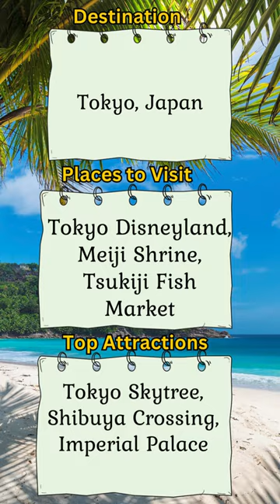The Best Places to Visit in Tokyo, Japan and their Top Attractions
Tokyo, the bustling capital of Japan, is a city where ancient traditions blend seamlessly with modern innovation. Its vibrant streets, neon-lit skyscrapers, and serene gardens offer a diverse array of experiences for travelers. Here's a comprehensive guide to some of the best places to visit in Tokyo and their top attractions:

1. Senso-ji Temple (Asakusa):
Attractions: This ancient Buddhist temple, founded in 628 AD, is Tokyo's oldest temple and one of its most significant cultural landmarks. The iconic Kaminarimon Gate, adorned with a massive red lantern, marks the entrance to the temple grounds. Visitors can explore Nakamise-dori, a bustling street lined with traditional shops, leading to the temple's main hall. Inside, you'll find the impressive five-story pagoda, the main hall, and various smaller shrines.
2. Shibuya Crossing:
Attractions: Known as the world's busiest pedestrian crossing, Shibuya Crossing is an iconic Tokyo landmark. It's a mesmerizing spectacle as thousands of people cross the intersection simultaneously, creating a symphony of movement. Surrounding the crossing, you'll find an array of shops, restaurants, and entertainment venues, making it a vibrant hub of activity both day and night.
3. Meiji Shrine (Shibuya):
Attractions: Nestled in the heart of bustling Shibuya, Meiji Shrine offers a tranquil escape from the city's hustle and bustle. Dedicated to Emperor Meiji and Empress Shoken, the shrine is surrounded by a lush forest, creating a serene atmosphere. Visitors can participate in traditional rituals, stroll through the expansive gardens, and witness weddings conducted in the traditional Shinto style.
4. Tsukiji Outer Market:
Attractions: While the iconic Tsukiji Fish Market has moved to Toyosu, the nearby Tsukiji Outer Market still offers a vibrant culinary experience. Visitors can sample fresh seafood, sushi, and other Japanese delicacies from the numerous stalls and restaurants. The market also features shops selling kitchenware, spices, and souvenirs, making it a paradise for food enthusiasts and curious travelers alike.
5. Tokyo Disneyland and DisneySea (Chiba):
Attractions: Located just outside Tokyo in Chiba Prefecture, Tokyo Disneyland and DisneySea offer magical experiences for visitors of all ages. Tokyo Disneyland features classic Disney attractions, parades, and beloved characters, while DisneySea offers a unique nautical-themed park with immersive rides and shows. Both parks are renowned for their attention to detail, impeccable service, and the sheer joy they bring to guests.
6. Akihabara (Electric Town):
Attractions: Akihabara is a mecca for anime, manga, and electronics enthusiasts. The district is lined with countless shops selling everything from the latest gadgets to rare collectibles. Visitors can explore massive electronics retailers, anime-themed cafes, and multi-story arcades packed with games and entertainment. Akihabara also hosts themed events, cosplay gatherings, and maid cafes, making it a vibrant and eclectic destination.
7. Tokyo Skytree (Sumida):
Attractions: Standing at 634 meters, Tokyo Skytree is the tallest tower in Japan and a symbol of Tokyo's skyline. Visitors can ascend to the observation decks for breathtaking panoramic views of the cityscape, Mount Fuji, and beyond. The tower also houses a variety of shops, restaurants, and entertainment facilities, including an aquarium and a planetarium.
8. Roppongi Hills (Roppongi):
Attractions: Roppongi Hills is a modern urban complex featuring an array of shopping, dining, and entertainment options. The Mori Art Museum showcases contemporary art from around the world, while the Tokyo City View observation deck offers stunning views of the city. The area also boasts upscale boutiques, international restaurants, and trendy nightlife spots, making it a popular destination for both locals and tourists.
9. Odaiba:
Attractions: Situated on a man-made island in Tokyo Bay, Odaiba offers a unique blend of futuristic architecture, entertainment complexes, and waterfront parks. Visitors can explore attractions such as the futuristic Fuji TV Building, the interactive Miraikan Science Museum, and the iconic Rainbow Bridge. Odaiba also features shopping malls, hot spring spas, and a replica of the Statue of Liberty, making it a diverse and dynamic destination.
10. Ginza:
Attractions: Ginza is Tokyo's premier shopping and entertainment district, renowned for its luxury boutiques, department stores, and upscale dining establishments. Visitors can stroll along the iconic Chuo-dori street, lined with designer stores and gourmet restaurants. The district also features cultural attractions such as the Kabuki-za theater, where visitors can experience traditional Japanese theater performances.